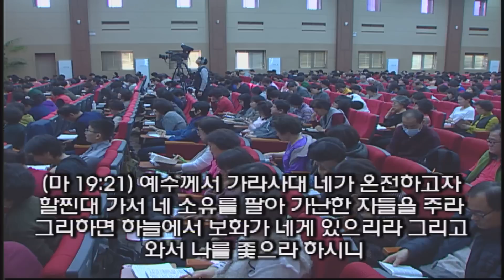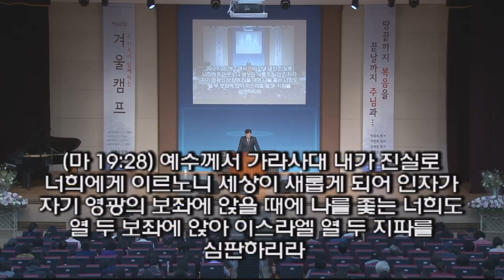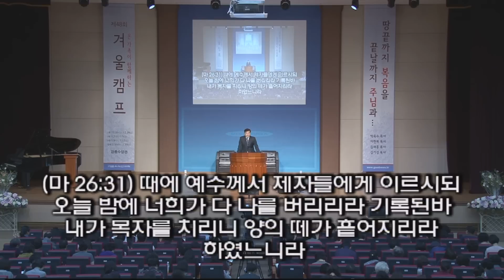[2019 제48회 겨울캠프 강릉 2차 #7] 20190104 오전A / 마태복음 19:16-30